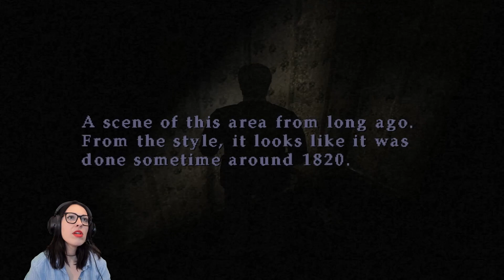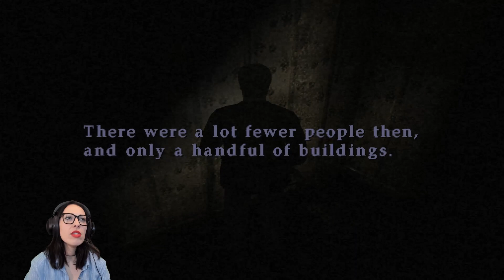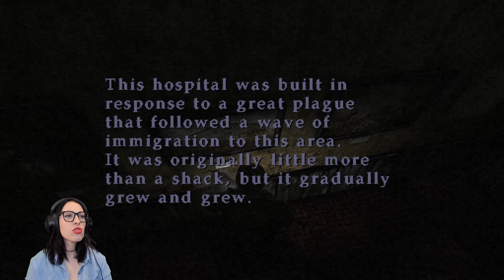SILENT HILL 2 Walkthrough Part 13 - I'M GOING DEEPER UNDERGROUND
Girl plays SILENT HILL 2 Gameplay Walkthrough Part 1 (PC) with facecam reaction - I'M GOING DEEPER UNDERGROUND

Silent Hill 2 is a 2001 survival horror video game published by Konami for the PlayStation 2 and developed by Team Silent, part of Konami Computer Entertainment Tokyo. The second installment in the Silent Hill series, Silent Hill 2 centers on James Sunderland, a widower who journeys to the town of Silent Hill after receiving a letter from his dead wife informing him that she is waiting there for him.